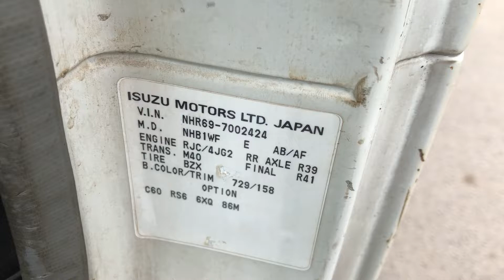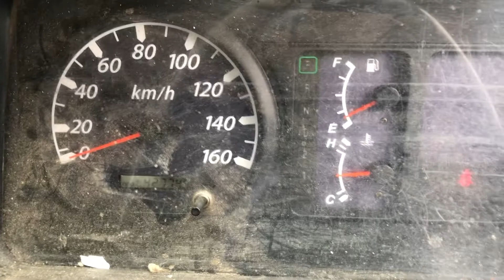JAPANESE USED TRUCK ISUZU ELF BK-AE-109